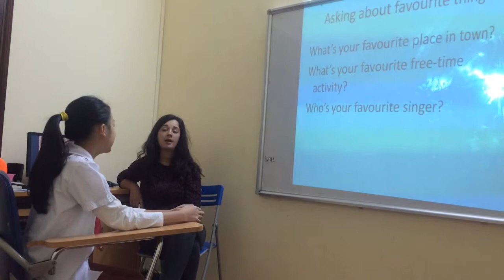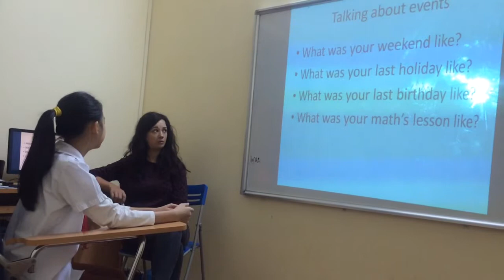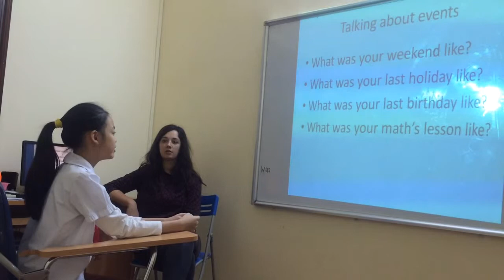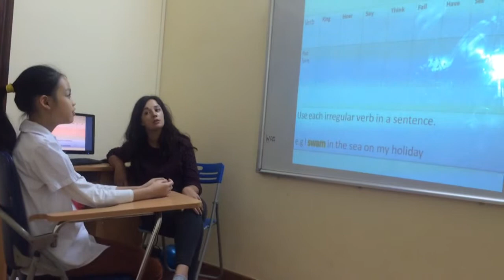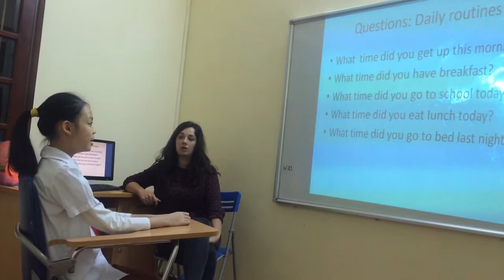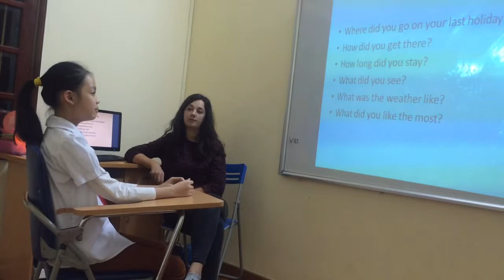Test in Dec 2015-Hội đồng Anh ngữ Canada-Khánh Linh